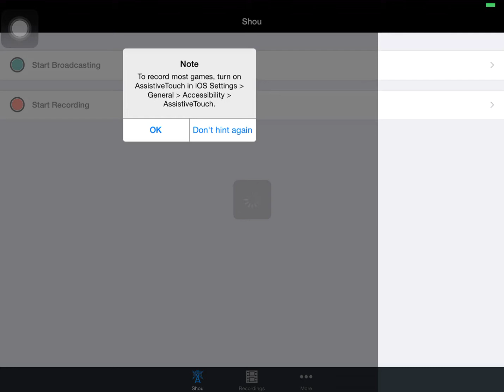Let's Play Five Nights At Freddy's 3 episode #2